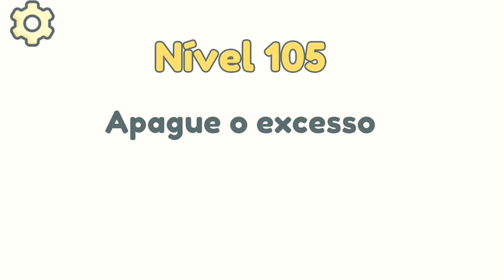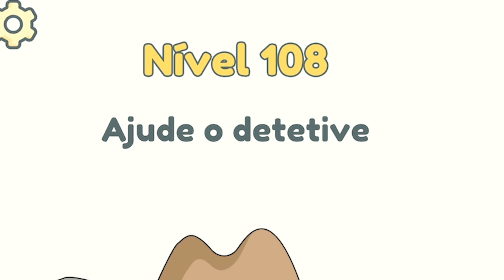SARAH VIROU UM CUPIDO POR UM DIA no DOP 2